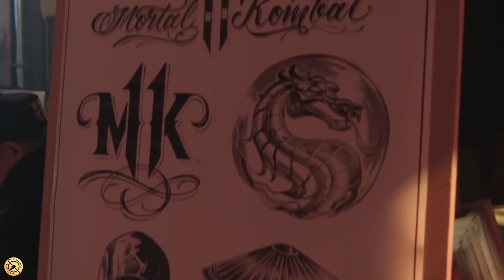Ինչպես վաճառել Mortal Kombat 11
Խորամանկ Մարքեթինգ